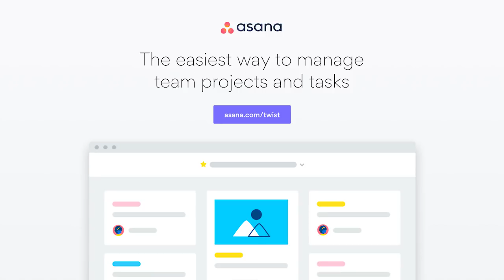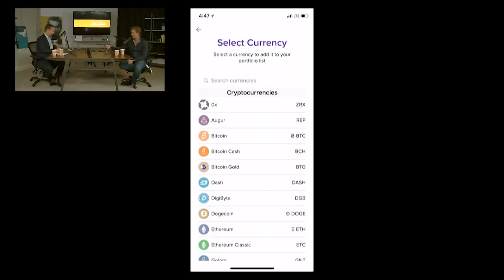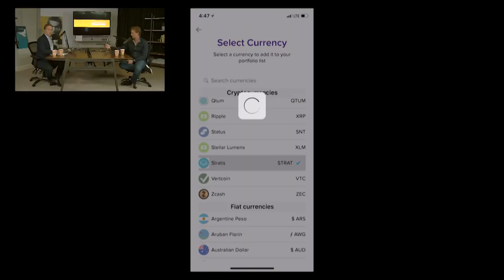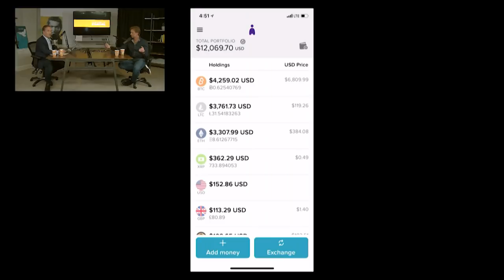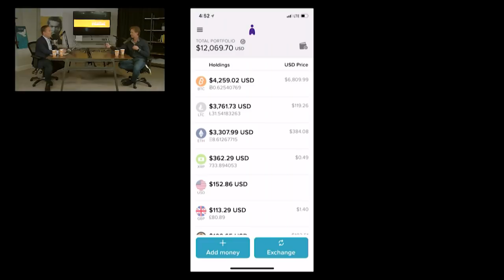E809: Bill Barhydt's Abra is 1st global wallet w/20 crypto 50 fiat / ICOs, bitcoin euphoria/crashes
E809: Abra Founder Bill Barhydt built the 1st global wallet to buy, store & invest 20 crypto- & 50 fiat currencies; shares insights on ICOs (the good, bad & ugly), bitcoin's euphoric rollercoaster, liquidity, mining, the IRS & crypto's immutable fate to transform the world